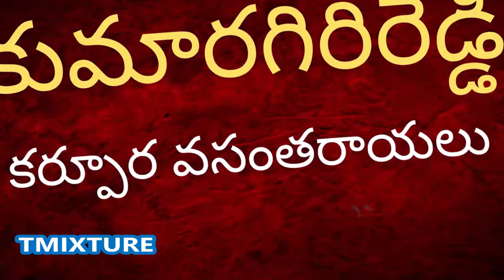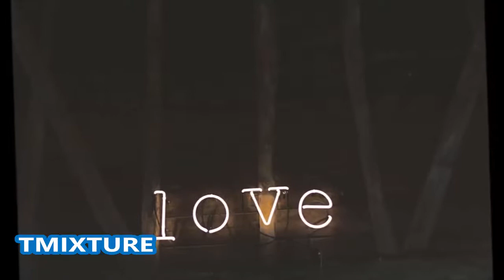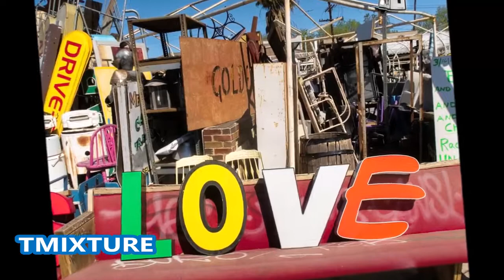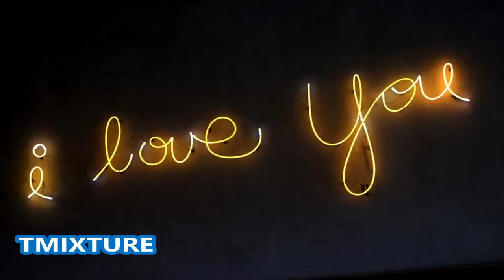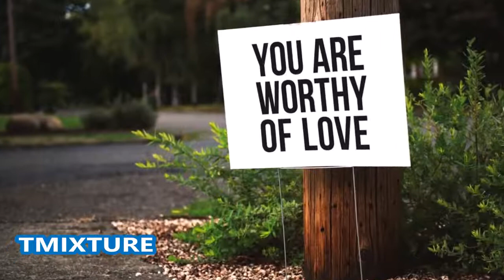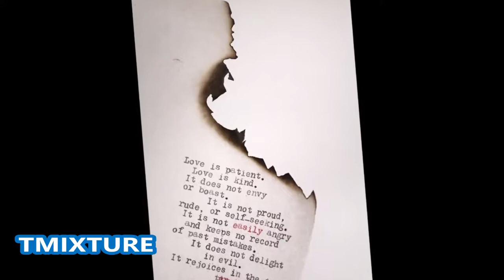ప్రేమికుల సంబరాలు భారతీయతలో ఇలా ఉండేవి, అలా పోయాయి! T mixture analysis valentines day February 14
వేలెంటైన్స్ డే నా? భారతీయతలో ఇలా ఉండేది..అలా పోయింది T mixture videos valentines day February 14

India CM monthly salary 2020 | KCR salary | Ys jagan salary | PM modi salary | Tmixture videos : ముఖ్యమంత్రుల నెలజీతాలు